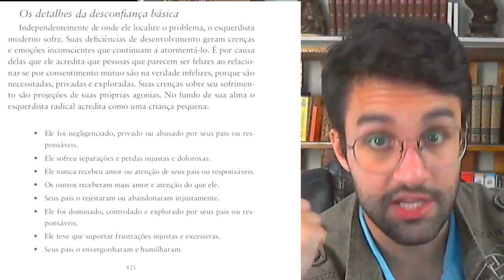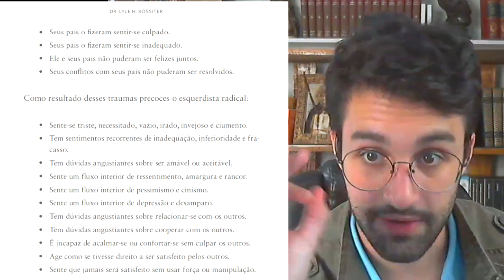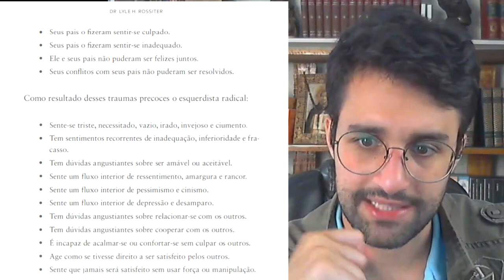A Mente Esquerdista: As Causas Psicológicas da Loucura Política - Dr. Lyle H. Rossiter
A Mente Esquerdista